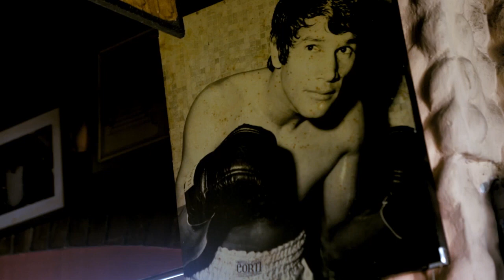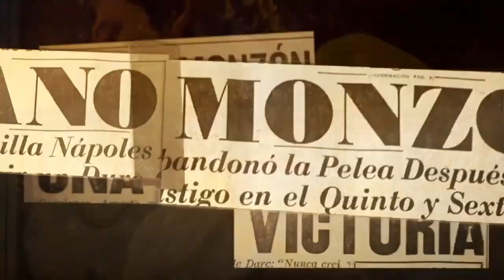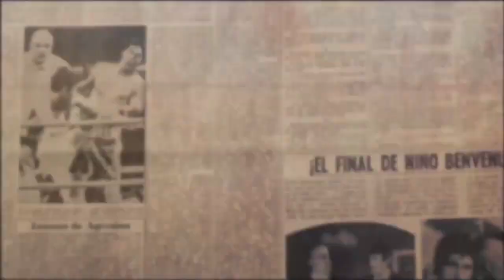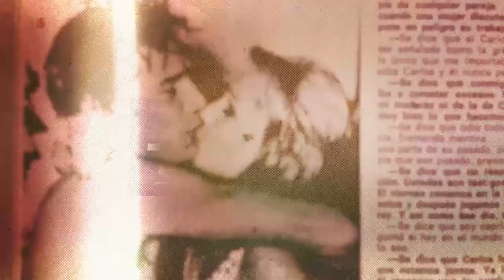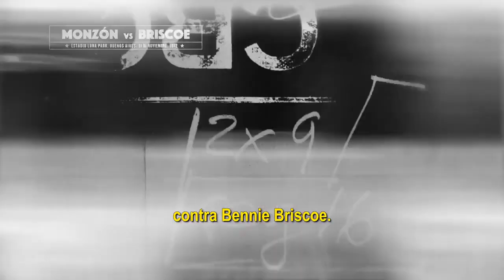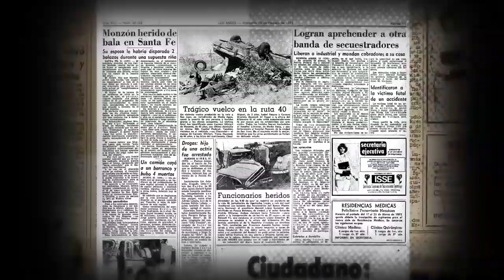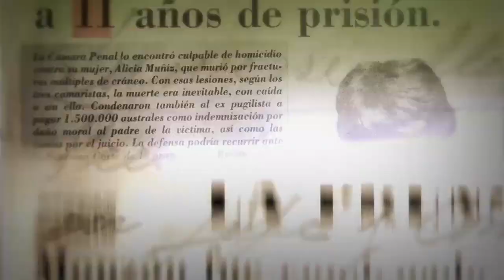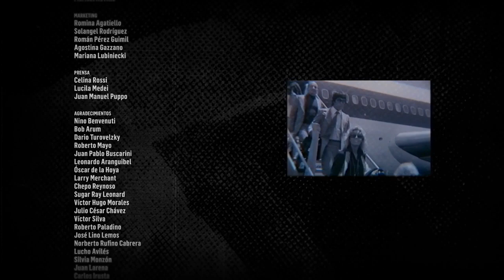FURIA: Las Peleas de Carlos Monzon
Documental de 2019